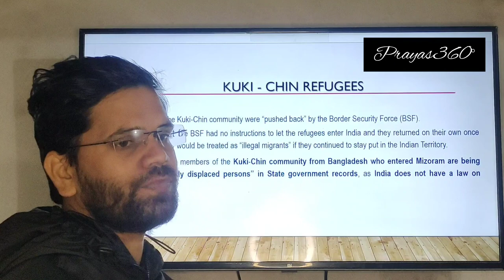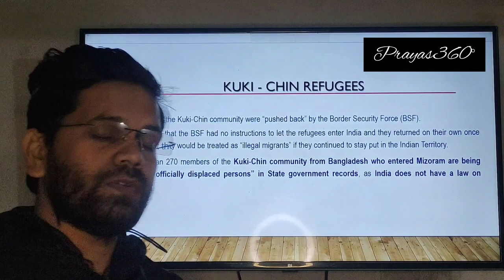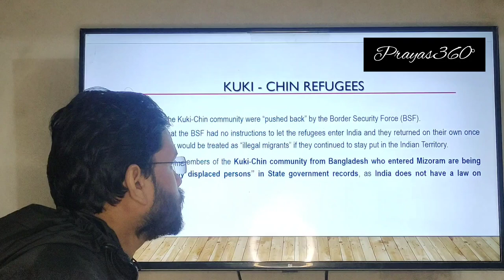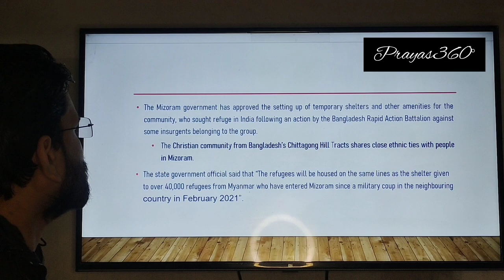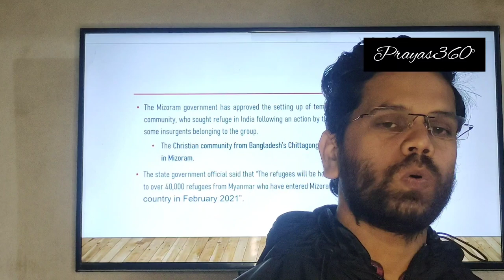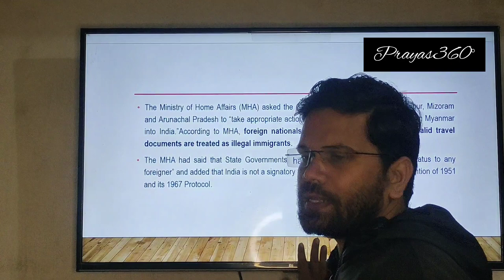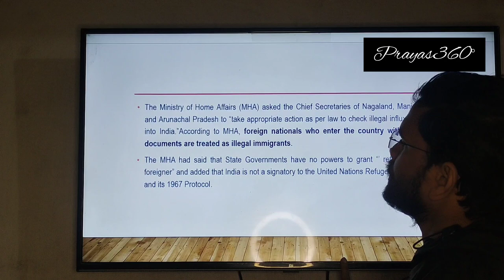Kuki-Chin Refugees | Tribal Communities| Prayas 360°| After Myanamar Bangladesh enter Mizoram